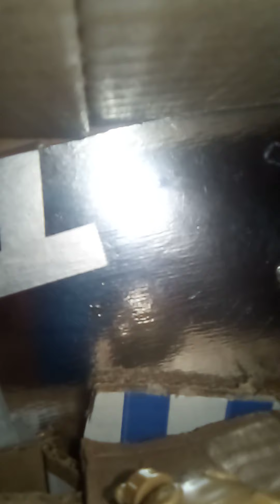Here's a house tour it's a house made out of cardboard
Please give me 10,000 likes